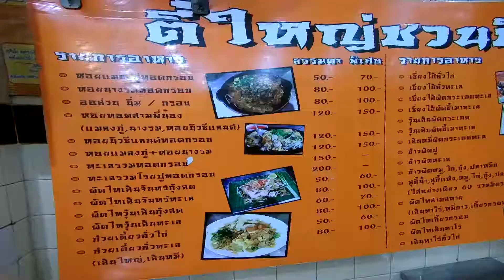ตี๋ใหญ่หอยทอด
หอยทอดแป้งกรอบที่ผ่านการปรุงรสมาเป็นอย่างดี